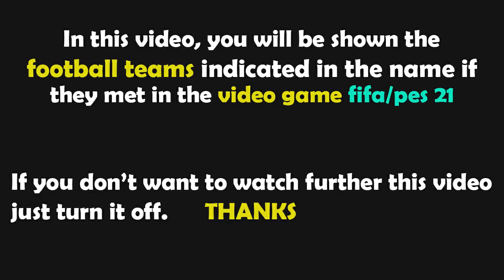FIFA 23 Gameplay | Tottenham vs Liverpool - 2022/2023